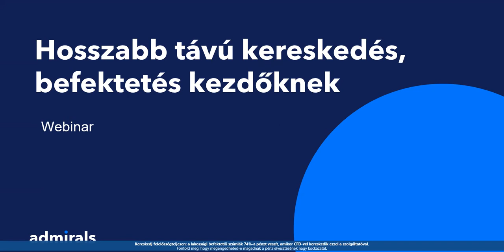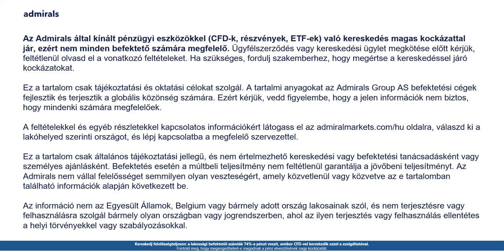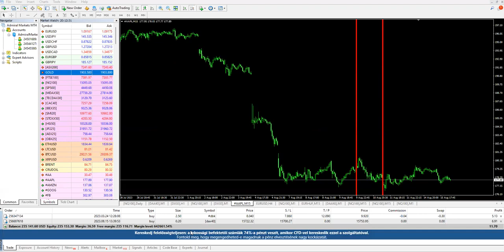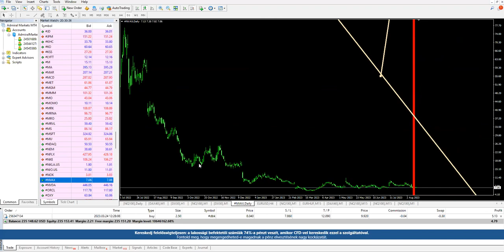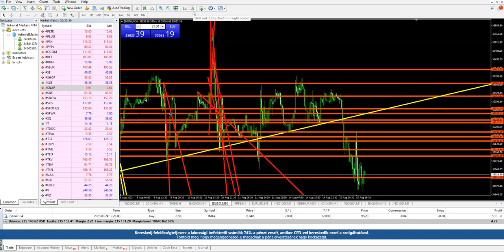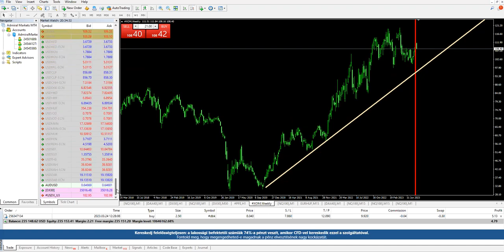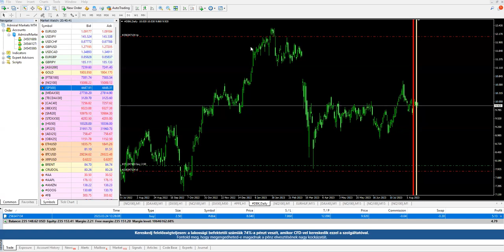Hosszabb távú kereskedés, befektetés kezdőknek 15-8-2023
Sokan tesszük fel a kérdést, mibe érdemes fektetni... Előre ezt nyilván nem tudjuk, nem is adunk befektetési tanácsot, de hasznos, ha sokan összejövünk egy-egy ilyen alkalommal és áttekintjük a részvénypiacokat és egyéb instrumentumokat.
Minden egyes alkalommal újabb tőzsdei eseményekkel a hátunk mögött, újabb kérdésekkel fogunk találkozni.
A válaszokat most közösen keressük, anélkül, hogy bárki bárkinek befektetési tanácsot adna.
Technikailag vagy éppen fundamentális szempontok alapján nézzünk át sok-sok instrumentumot, részvényeket, indexeket, amelyek akár vonzó befektetési célpontok is lehetnek, ha az árfolyamok esése megfordulna, vagy éppen az emelkedő trend folytatódna.
Nyilván mindenki tisztában van a kockázatokkal, de meg kell tanulnunk azokat kezelni, azokkal együtt élve kereskedni vagy befektetni.
A webináriumon való részvétel ingyenes, a témákat - mint mindig - a piac fogja megadni.